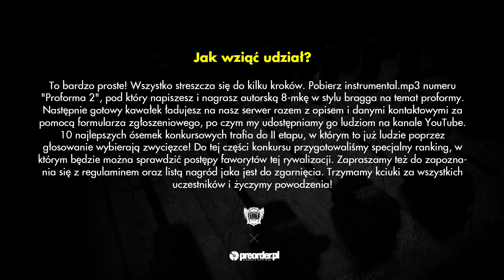PRZEOM - konkurs Proforma 2 RMX (preorder.pl x Bezczel)